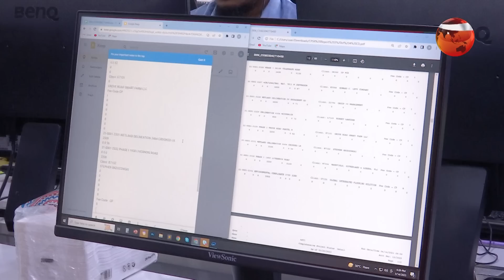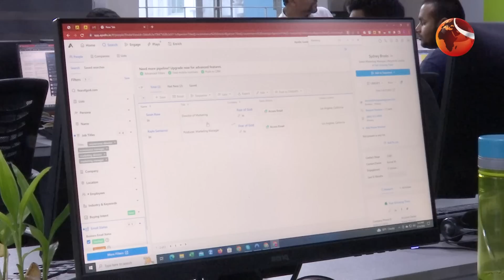ফ্রিল্যান্সিং হলো সমুদ্রে মাছ ধরার মতো! | Freelancing in Bangladesh | Channel 24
ফ্রিল্যান্সিং হলো সমুদ্রে মাছ ধরার মতো!

»» Office Address:
Bangladesh.